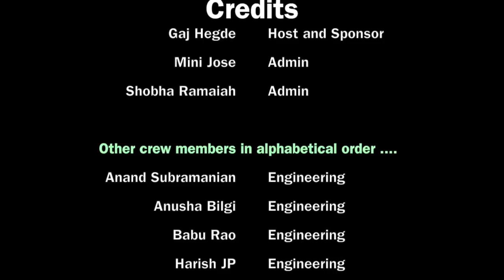Hortonworks India Year End Party 2017 - A Reminisce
Glimpses from the annual party at Hortonworks Data Platform India Pvt. Ltd.